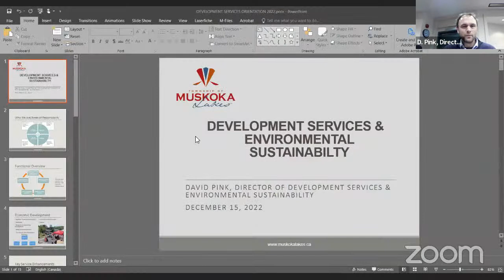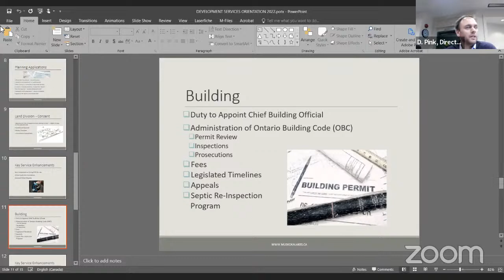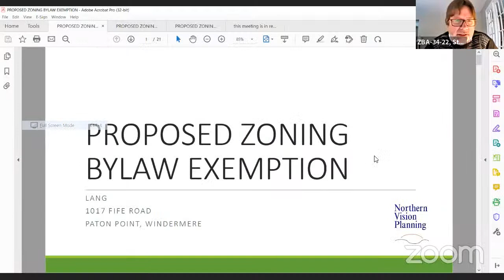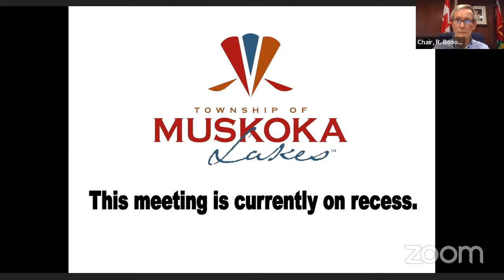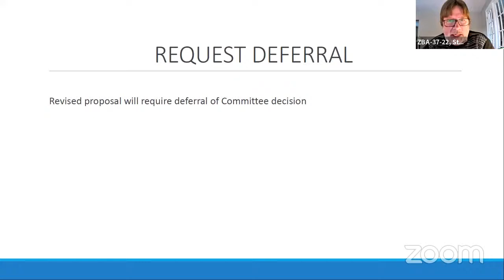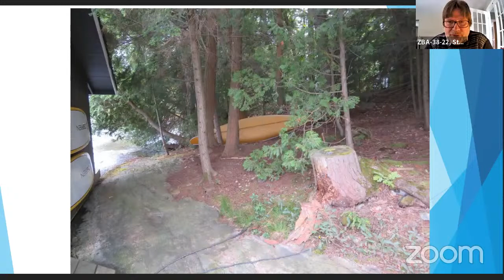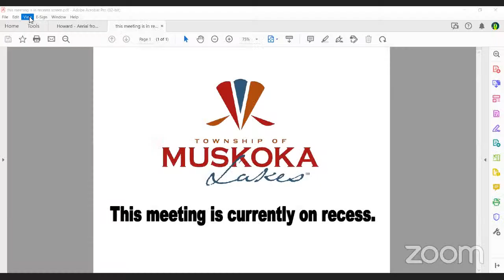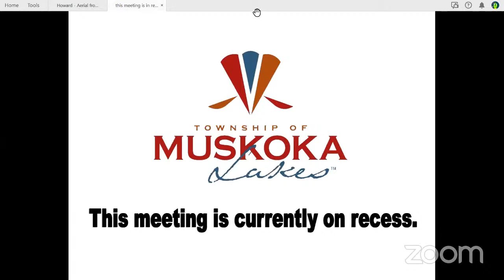Planning Committee Meeting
1.  Call to Order

 2.  Acknowledgement of Supplementary Agenda

    a.  Chair to verbally acknowledge supplementary agenda.

 3.  Disclosure of Pecuniary Interest

 4.  Invited Delegations

      David Pink, Director of Development Services and Environmental Sustainability, to attend Re: Development Services and Environmental Sustainability Orientation

   Planning and Development Services**

 5.  Planning Public Meetings

 a.  Other Public Meetings

 b.  Official Plan Amendment Applications

 c.  Concurrent Zoning By-law Amendment and Consent Applications

 d.  Zoning By-law Amendment Applications

      ZBA-34/22, By-law 2022-139, Lang, Lot 31, Concession 8, Part 2, Plan 35R-11802 (Windermere), Roll #3-2-015

      ZBA-36/22, By-law 2022-142, 3007 Muskoka Road 169 Bala Ltd., Roll #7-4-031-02

      ZBA-37/22, By-law 2022-143, Casterllarin, Part of Lot 21, Concession E, Part 1, Plan 35R-22501 (Medora), Roll #6-19-033

      ZBA-38/22, By-law 2022-144, Hickey, Part of Lot 5, Concession 12, (Medora), Roll #4-7-031

      ZBA-42/22, By-law 2022-154, Heller, Part of Horseshoe Island, Part 1, Plan 35R-6465 (Medora), Roll #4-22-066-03

      ZBA-43/22, Howard, Part of Lot 8, Concession B, Tobins Island (Medora), Roll #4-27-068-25

 6.  Zoning By-law / Official Plan

 7.  Site Plans / Plans of Subdivision and Condominium

 8.  Long Range Planning / Special Projects / Other Business

      Report from the Director of Development Services and Environmental Sustainability, Re: Bill 23

      Report from the Manager of Planning, Re: Pre-consultation By-law 2022-199

 9.  Heritage and Attainable Housing

 10.  Development Services

 11.  BY-LAW ENFORCEMENT

      Report from Chief Municipal Law Enforcement Officer, Re: Site Alteration and Tree Conservation By-law Set Fine Applications

 12.  Unfinished Business

 13.  NEW BUSINESS

 14.  GENERAL INFORMATION

    a.  OLT Status Update

    b.  Staff Delegated Approvals - October 6, 2022 to December 7, 2022 Site Plans: 20 Residential, 2 Commercial

    c.  Correspondence - All correspondence listed below was received and is a matter of public record.

 15.  COMMITTEE IN CLOSED SESSION

 16.  ADJOURNMENT

      Consideration of a resolution to adjourn